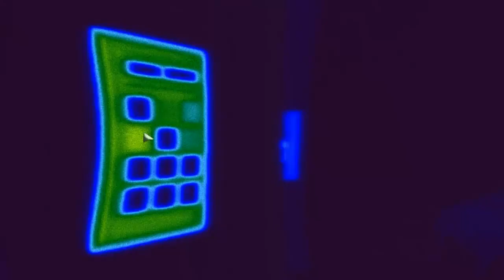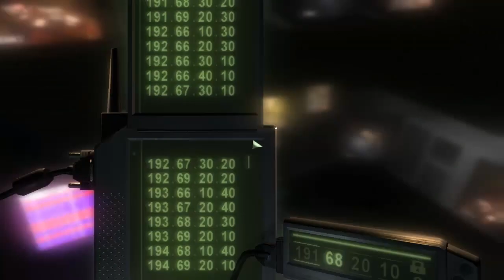Let's Play Splinter Cell Chaos Theory #11 German [Die Bank]2/4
► SPIEL INFO

Bruce Morgenholt, ein Spitzeninformatiker wurde von einer Separatistengruppe unter Hugo Lacerda entführt. Morgenholt hatte Kenntnisse über Algorithmen, die in den falschen Händen enormen Schaden anrichten könnten. In einer verlassenen Festung kann Sam ihn nicht mehr retten, daher löscht er alle Daten die er dort finden kann und verfolgt Lacerda, der entkommen ist, und zwar auf die Maria Narcissa, einen Frachter. Dort findet ihn Fisher und zieht ihn zur Verantwortung. Als Fisher in eine Bank in Panama einbricht, findet er in einem Büro Dokumente über einen Zerkezhi, der in etwa so viel über Algorithmen wie Morgenholt wusste. Kurz darauf fällt in New York und in Japan der Strom aus. Third Echelon findet einen Hinweis auf Displace International, welche von Doug Shetland geführt wird. Die Infiltration der Firma ergibt, dass eine gewisser Milan Nedich von Displace nach Hokkaido geführt wurde, wie auch Zerrkezhi. Als Fisher wieder in New York ist, wird im gelben Meer die USS Walsh, ein Kriegsschiff der U.S.A. von einer Rakete versenkt. Fisher macht sich danach auf nach Hokkaido, findet Nedich, und tötet ihn. Colonel Lambert befiehlt Sam Abraham Zerkhezi lebend zu entführen. Als Fisher diesen fast erreicht, ist auch Doug Shetland bei ihm. Shetland tötet den Informatiker. Sam verfolgt ihn, jedoch entkommt Shetland. Unterdessen spitzt sich die Lage zu, ein Krieg scheint unabwendbar. Fisher wird zu einer Küstenbatterie geschickt, um Informationen zu sammeln. Dann wird Seoul angegriffen, Fisher kann Daten in der Stadt finden und an ein Flugzeug übertragen, das jedoch abgeschossen wird bevor man die Daten löschen konnte. Die Amerikaner zerstören jedoch dann das Flugzeug mit Fishers Hilfe. Third Echelon konnte Shetland in Tokio aufspüren. Sam begibt sich dorthin um ein Meeting abzuhören. Während der Mission findet Sam zwei Mitglieder der japanische ISDF für Cyber-Kriegsführung, unter Admiral Otomo, der ein Verbündeter von Third Echelon zu sein schien. Jedoch erfährt Fisher von ihnen nur den Namen Kaneeda. Als Fisher das Meeting überwacht wird klar das Otomos Leute Shetlands Partner sind. Die Situation eskaliert dann schließlich, einer der Leibwächter erschießt den anderen, Shetland tötet den zweiten und schließlich auch seinen Partner. Danach versucht er zu fliehen. Fisher verfolgt ihn abermals und stellt ihn auf dem Dach des Badehauses. Die beiden bedrohen sich gegenseitig mit einer Waffe. Shetland sagt, dass Sam niemals einen alten Freund erschießen würde, doch für Fisher scheint Shetland nie ein Freund gewesen zu sein, denn er erschießt ihn. Es ist unklar, ob die japanische Regierung hinter der ganzen Sache steckt, oder nur Otomo. Fisher wird daher in das japanische Verteidigungsministerium geschickt, um Licht in die Sache zu bringen, wobei sich herausstellt, dass es von Anfang an nur Otomo war. Otomo stellt die anderen japanischen Generäle und Admiräle vor ein Ultimatum indem er droht, mit einer nordkoreanischen Rakete eine japanische Stadt zu vernichten. Fisher zerstört jedoch Otomos Server und findet ihn schließlich. Nach einem kurzen Gespräch versucht Otomo mit einem Messer Selbstmord zu begeben, was Fisher jedoch verhindern kann. Otomo gesteht nachdem er von Fisher gefangen genommen wurde, dass er eine Verschwörung angezettelt hat, um eine internationale Krise zu provozieren.